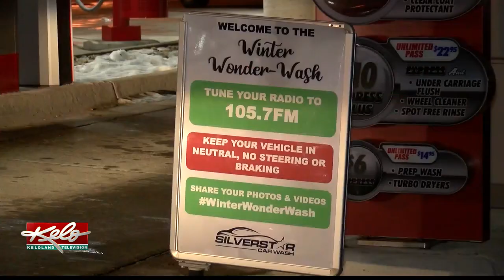Silverstar holding holiday light and car wash fundraiser